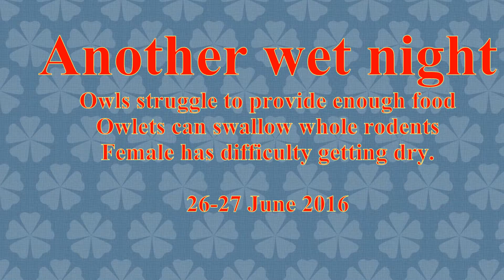Another wet night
Mother Owl got wet hunting and spent a lot of time trying to get dry. Food was short but the Owlets did eat with both parents providing. The Owlets are growing fast.